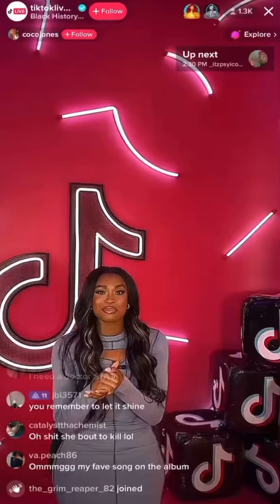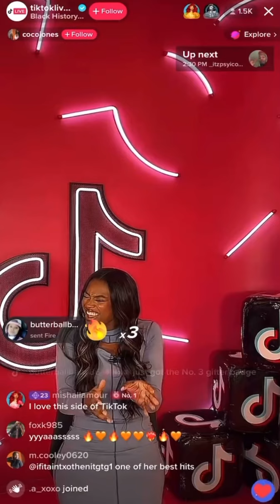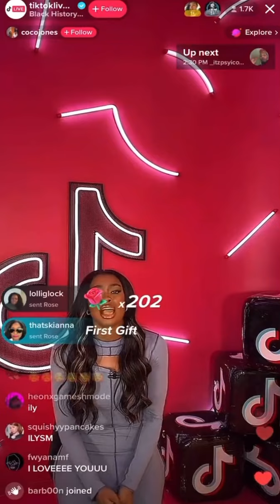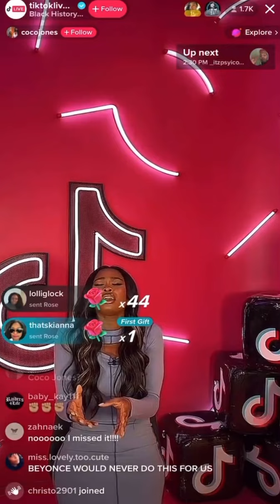Coco Jones Singing “ICU” Live on TikTok 02/24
Unfortunately, this is all we have for ICU. TikTok did NOT notify us of the livestream.